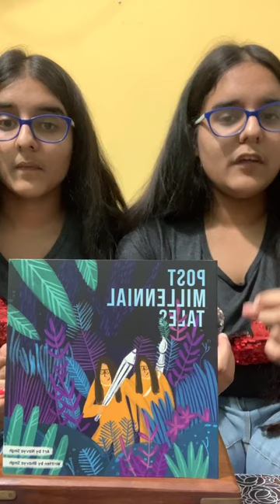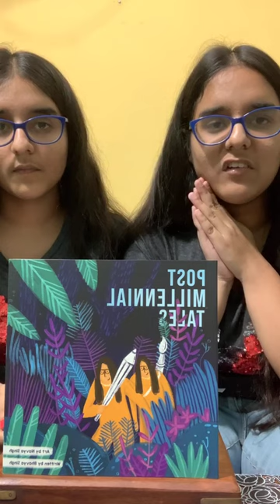Navya and Bhavya's Talk on Mental Health| World Mental Health Day| Manjul Online Literature Fest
Hello Everyone,
Today is World Mental Health Day and on the occasion we are uploading the talk given us in the Manjul Online Literature Fest on the topic of Mental Health.
Together, we can break the stigma around Mental Health and make the a better place for all of us.
Talk given on 11 April 2020